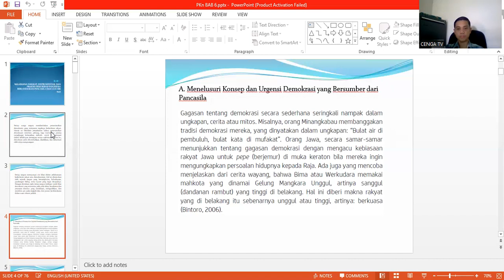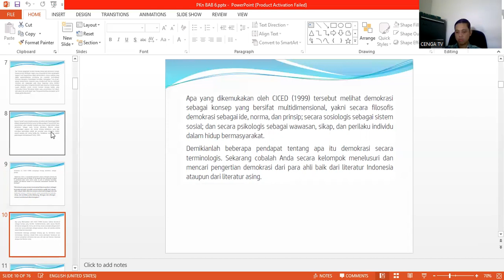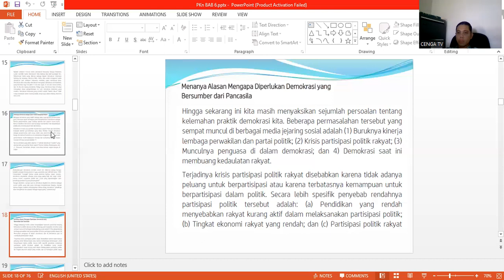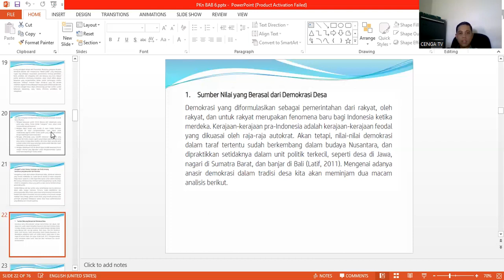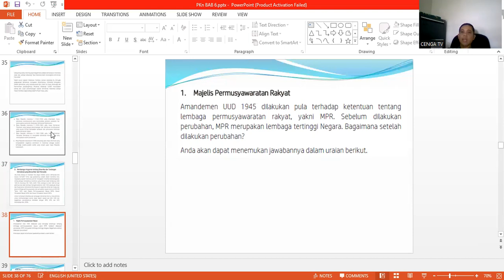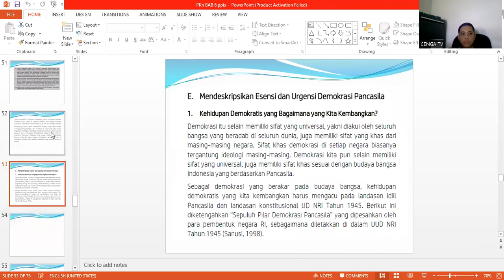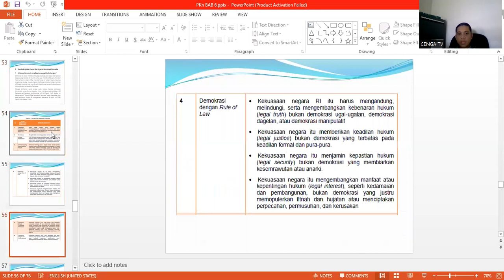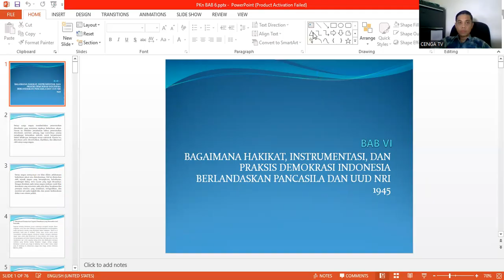PKn BAB 6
BAGAIMANA HAKIKAT, INSTRUMENTASI, DAN PRAKSIS DEMOKRASI INDONESIA BERLANDASKAN PANCASILA DAN UUD NRI 1945